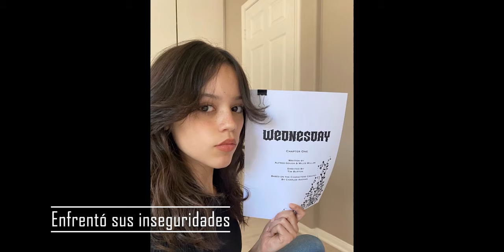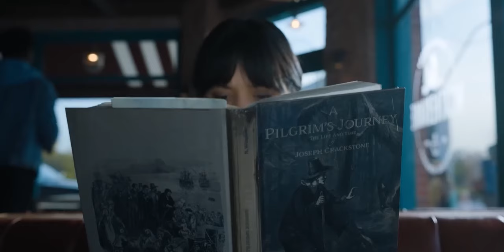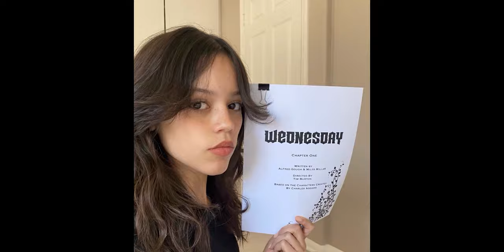Las Estrictas Reglas y Preparación de Jenna Ortega para Convertirse en Merlina (Wednesday) Netflix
El elenco de Wednesday "Merlina" siguió reglas estrictas para su papel dentro de la película. Para las canciones y actuaciones que hicieron, Netflix y Tim Burton les puso un reglamento muy estricto, en especial para Jenna Ortega.

0:00 Introducción
0:21 Los miedos e inseguridades
0:55 Aspecto físico
1:16 Una postura perfecta
1:47 Gestos y muecas
2:16 Una mirada dominante
2:52 Perfeccionando la voz
3:37 A madrugar se ha dicho
4:10 Ensayos y peleas
4:23 Clases de violonchelo
4:52 Un nuevo idioma
5:06 Muchas clases más
5:27 Peinado perfecto
6:05 Piel pálida
7:02 Crear una coreografía